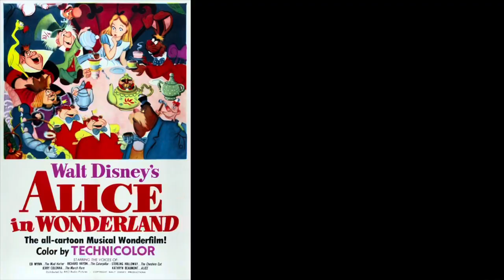Alice in Wonderland (1951) Movie Review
Jared Ross reviews the thirteenth Disney Animated Film, Alice in Wonderland.